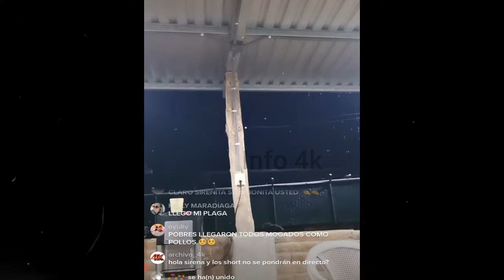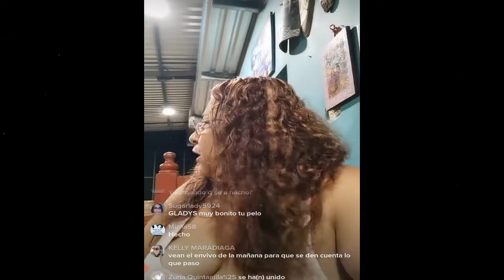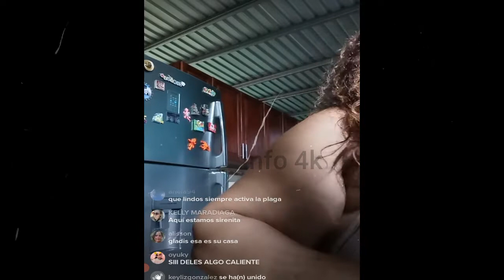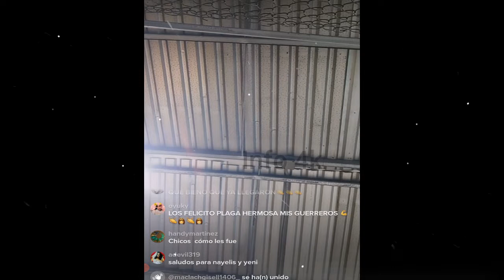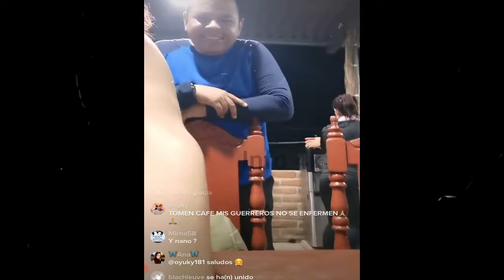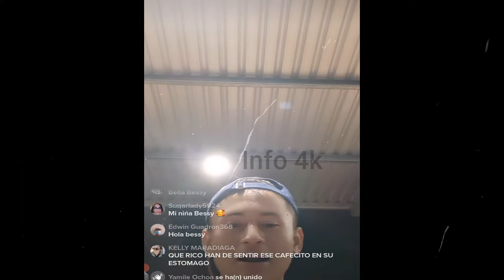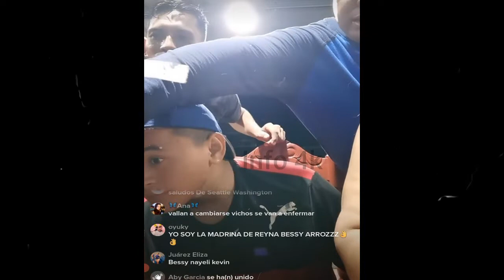LA PLAGA EN VIVO, LLEGANDO DE UNA JORNADA DE ENTREGA DE AYUDA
Nano
Nano Nano
nano nano
pizzero
Pizzero
Nayeli